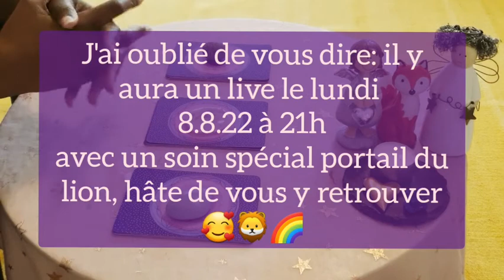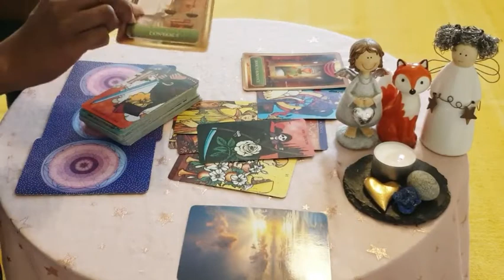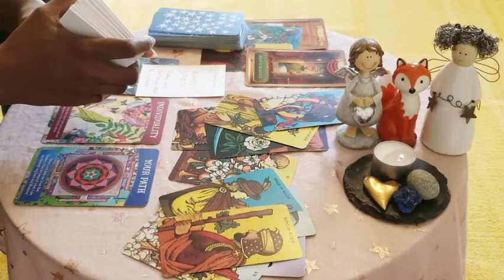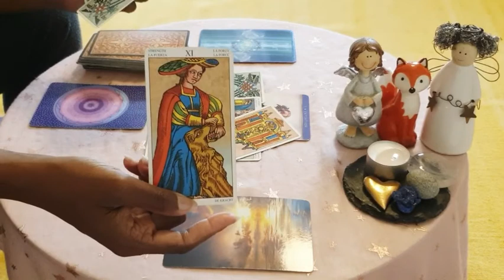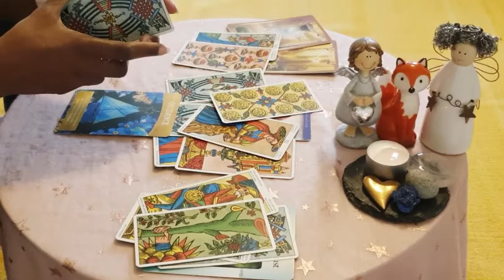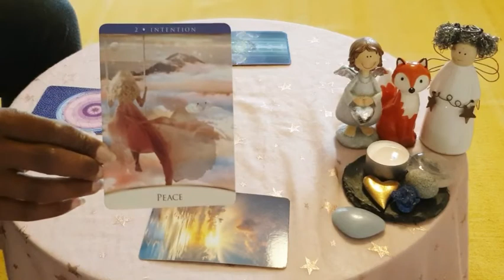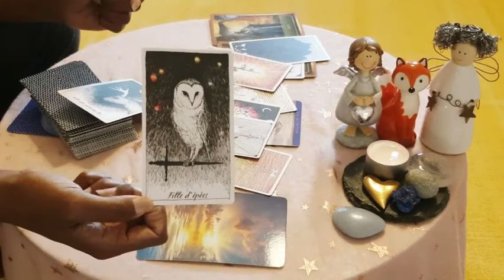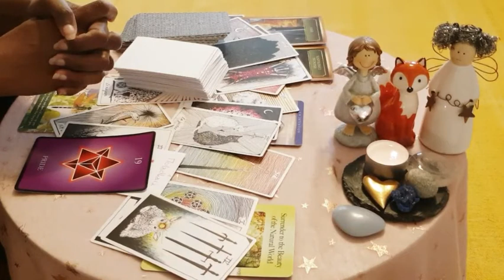⭐COMMENT VOIT-IL LES CHOSES?| Le point de vue de votre personne sur la situation | Choix multiple🥰🌈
JE VOUS INVITE AU LIVE LE 8.8.22 À 21
AVEC UN SOIN SPÉCIAL PORTAIL DU LION ! 🥰🦁🎉 Hâte de vous y retrouver.

🖤Pierre naturelle :    02:05
💖 Quartz rose:           22:09
💙 Angélite:                  42:19

🌸Bonjour Bonjour !